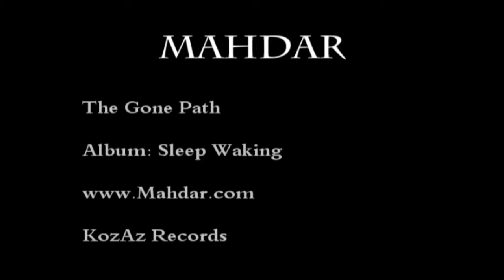Mahdar - The Gone Path | Rahe Rafteh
Artist : Mahdar
Mix & Master : Saman Aref
Album : Sleep Waking
Label : KozAz Records